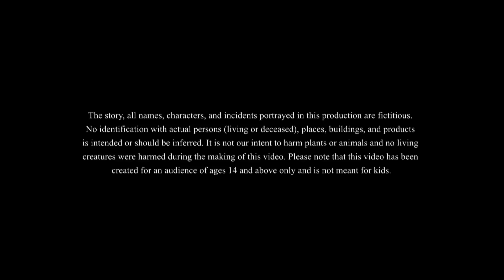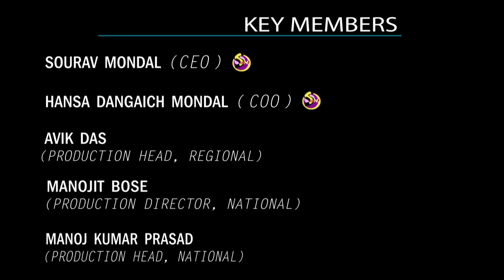উকিল হল মিঠাই বুড়ি || Bangla Golpo || Thakurmar jhuli || Rupkothar Golpo || Bangla Cartoon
This is our new bangla golpo which is a must watch for everyone